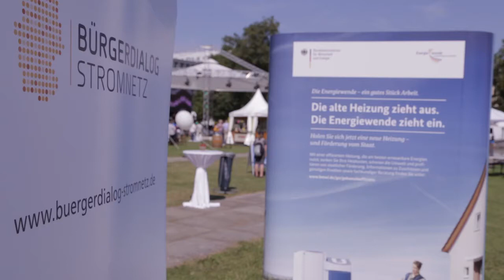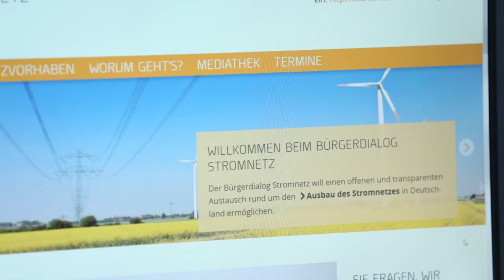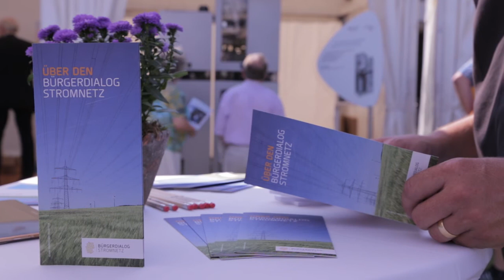Bürgerdialog Stromnetz vor Ort auf dem Tag der offenen Tür im Wirtschaftsministerium